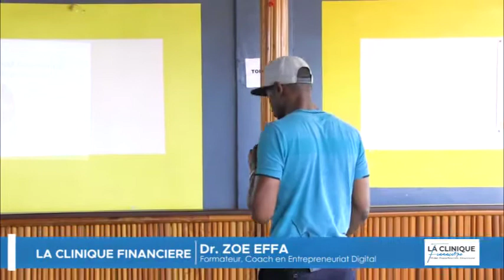Le changement commence par toi | Dr. Zoé